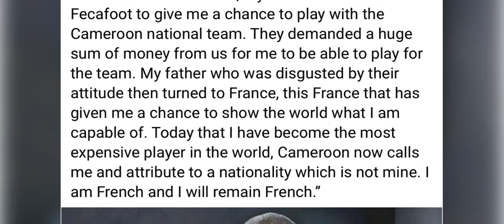sngew synei shisha ia kane ka jing jia ia u mbappe jan duh ei khamakha ban ialehkai football